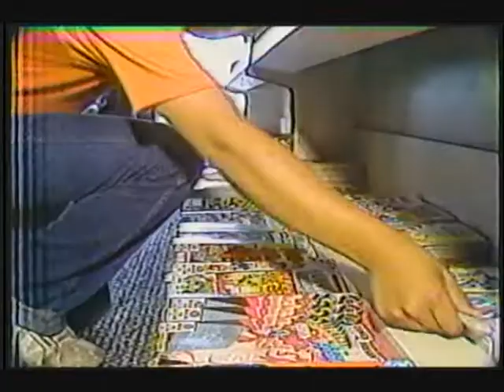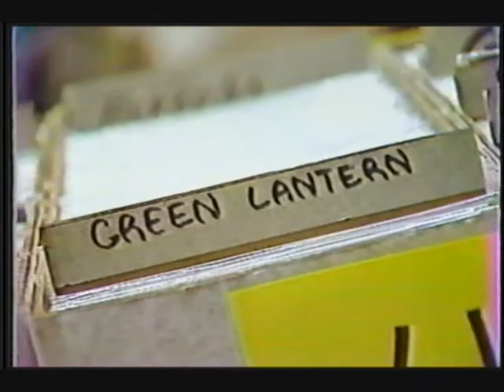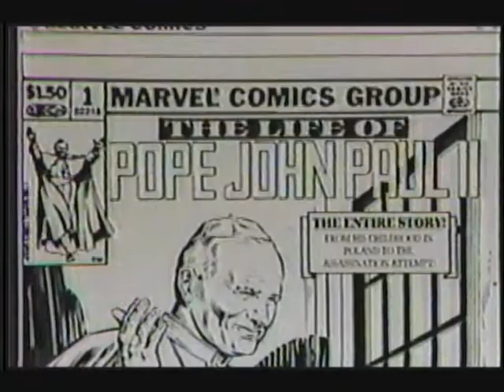WMAQ piece Chicago Comicon Early 1980s_0001.wmv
A news story covering the Chicago Comicon from the early 1980s. When comic conventions were actually about comic books.